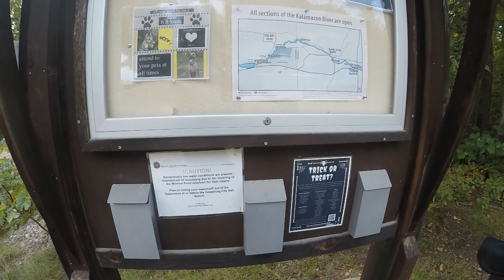Michigan Adventure: Fort Custer Recreation Area, Augusta MI.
This video is a ride around Fort Custer in Augusta MI.
Fort Custer is a 3,033-acre State Recreation Area located between Battle Creek and Kalamazoo Michigan that was established in 1971. This area Features lakes, the Kalamazoo River and over 25miles of multi use trails.